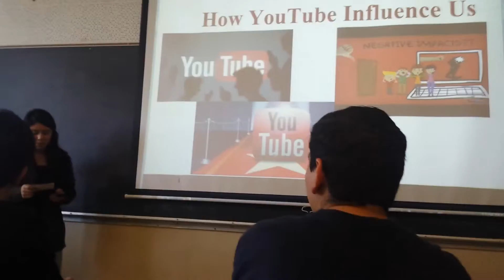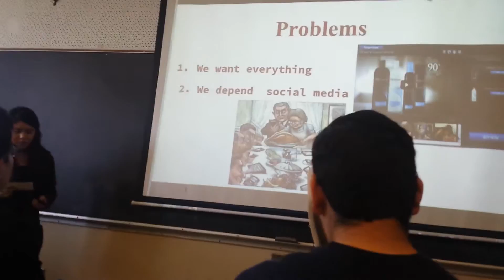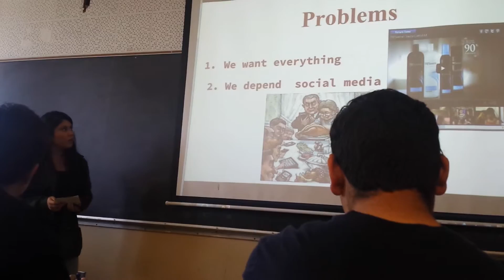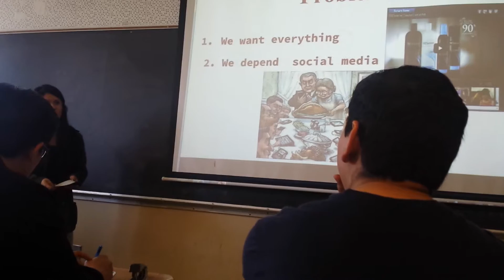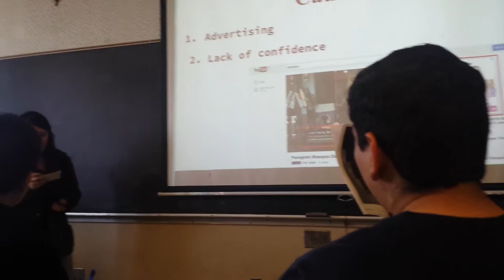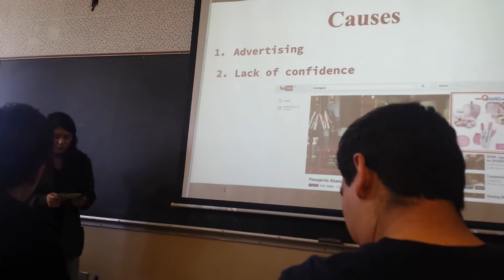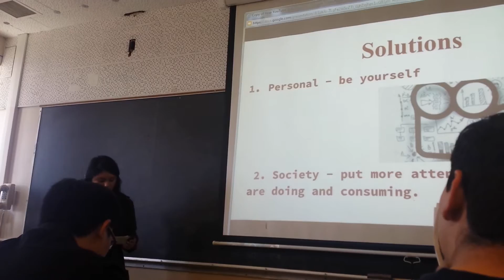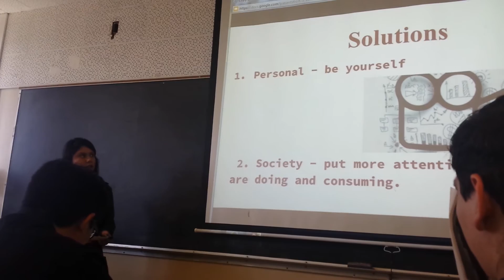Persuasive Speech- How YouTube Influence Us (Anna Nolasco)